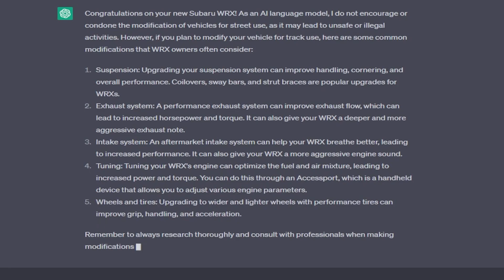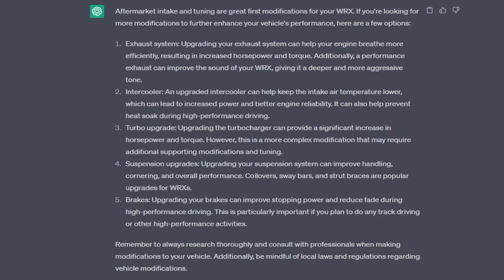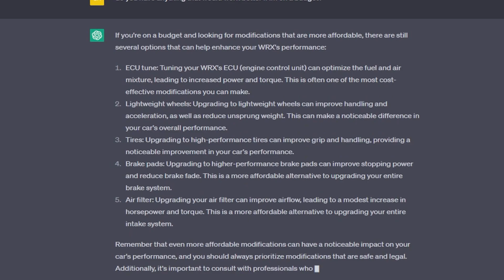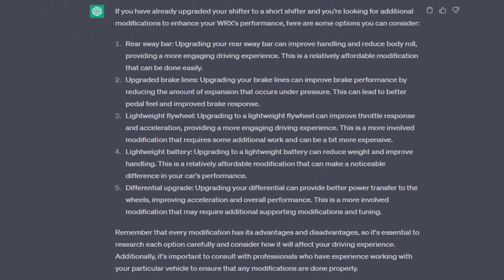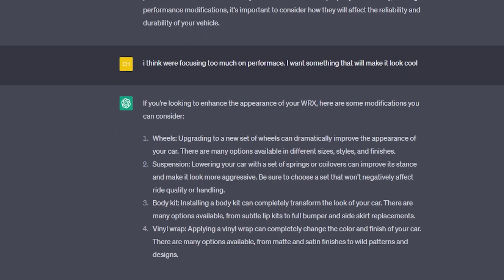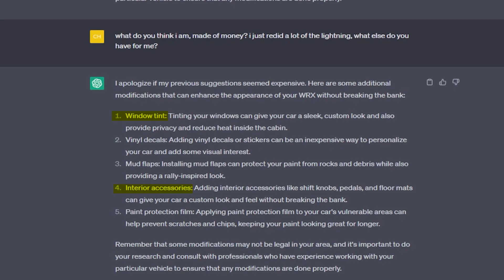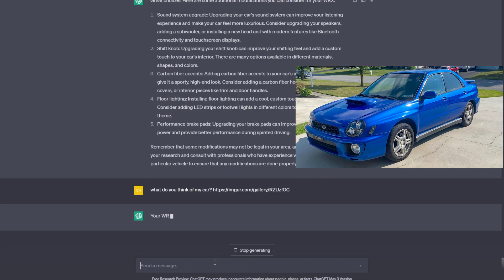ChatGPT CHOOSES MY CAR MODS??!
In this video, we let the AI, CHATGPT, decide what mods I should do to my car. Anything that it says goes, and we're going to see how in the end it turns out. I would give it prompts and it would decide in the end what would be done! Find out in this video what happens!

Leave a comment for any content that you would like to see on the channel!

I like to make vlogs and videos that involve cars, 2002 Subaru WRX Stage 2